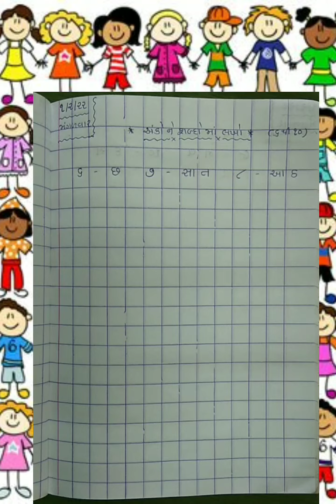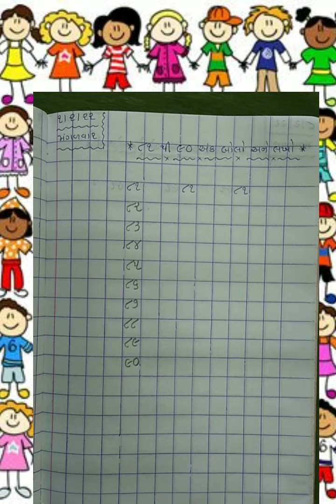સિનિયર.કે.જી(૬ થી ૧૦ અંકને શબ્દોમા લખો અને ૮૧ થી ૯૦ અંકોનું લેખન.)